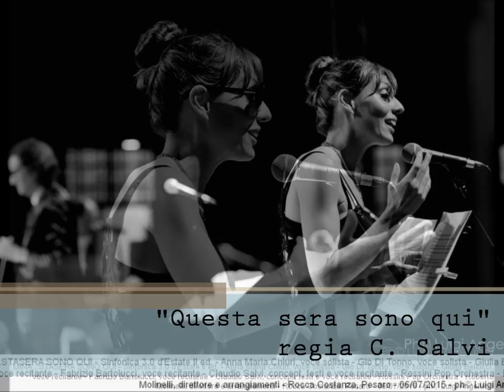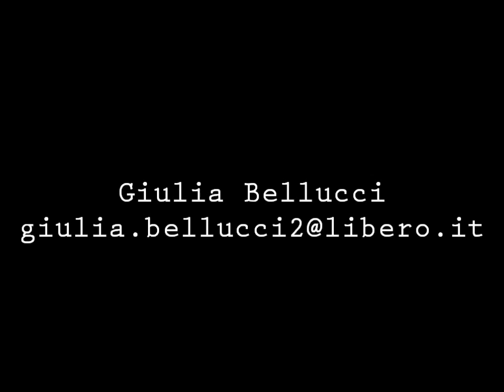shoowreel Giulia Bellucci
showreel di Giulia Bellucci